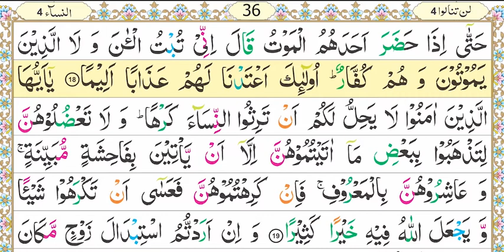Zia Ul Quran, Nazra Quran, Parah#4, Surah An-Nisa